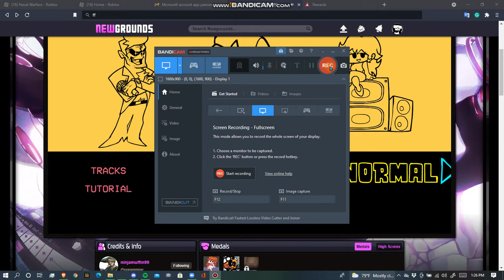Friday night funkin: Episode one-Daddy dearest VS ZachPlayz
started a episode thought it was fun
__________________________________________________________________________________________________Go ahead if you wanna click my links

Timestamps:

0:00 Intro
0:11 Bopeebo
1:48 Fresh
3:17 DadBattle
4:47 Outro